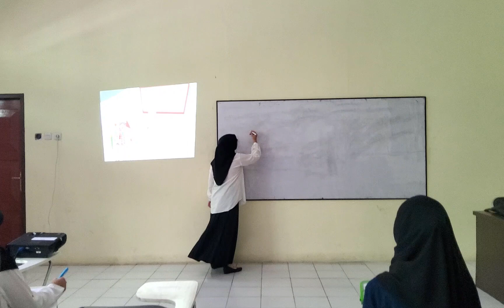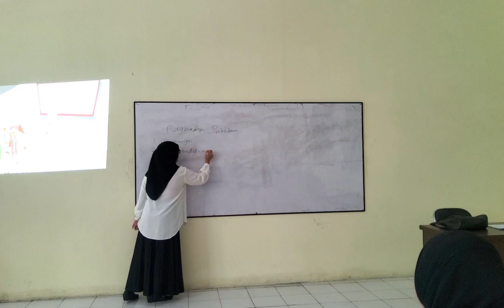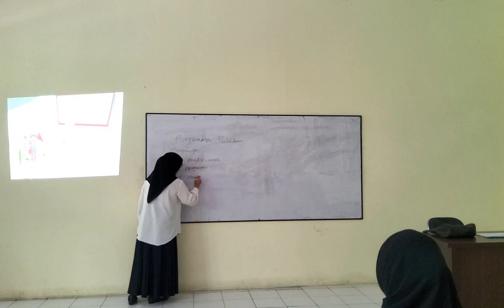Video Micro Teaching | Fauziah Nurila Kasim | Mata Pelajaran Al-Qur'an Hadis | Menjaga Toleransi